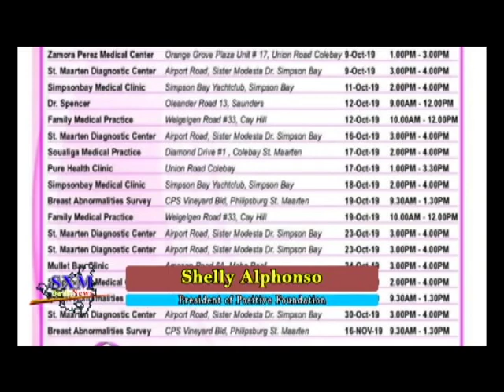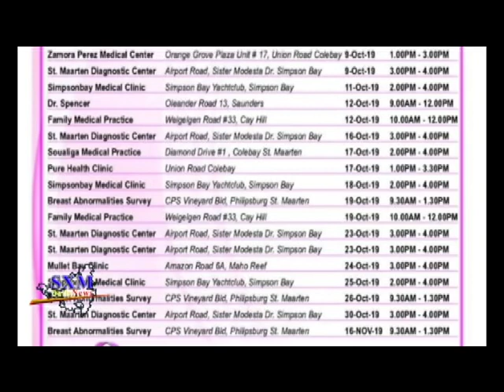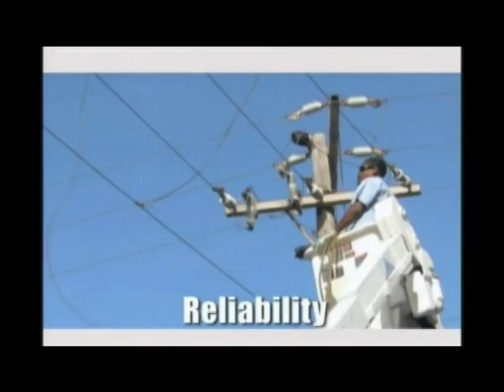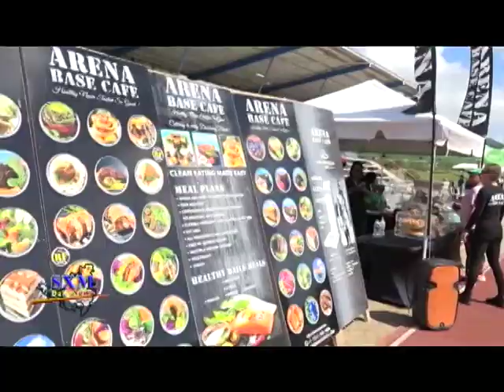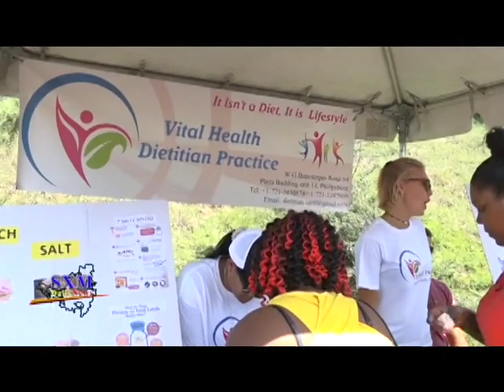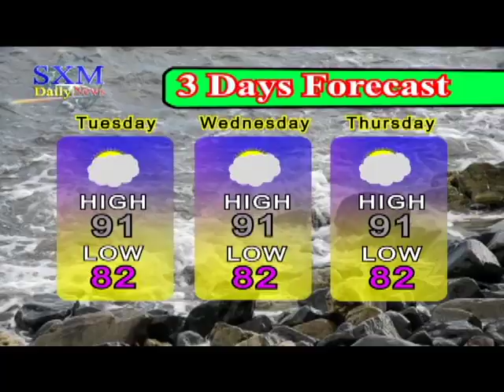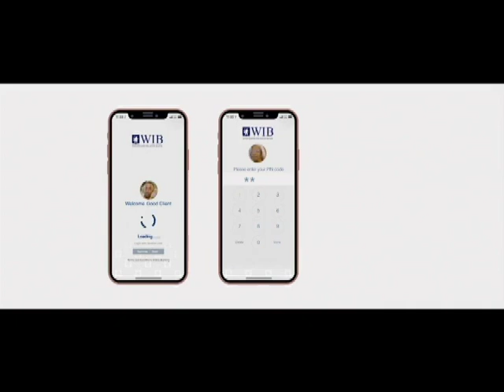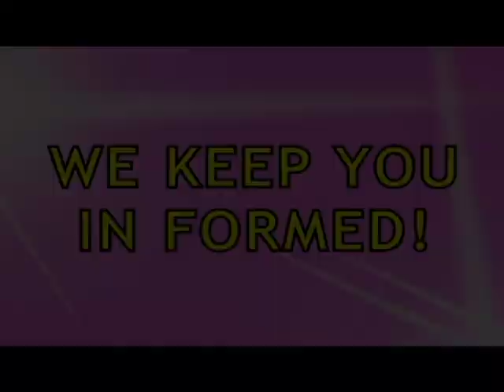SXM Daily News October 8, 2019